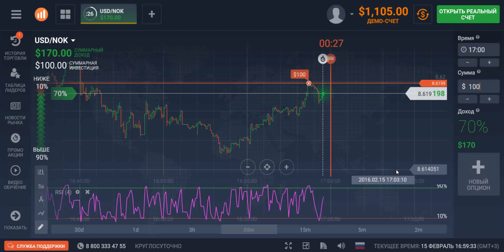Turbo Forex option. We try to trade for USD/NOK 60 seconds - 36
On 60 second turbo an option we try to trade on a currency pair of USD/NOK and to estimate trade prospects.